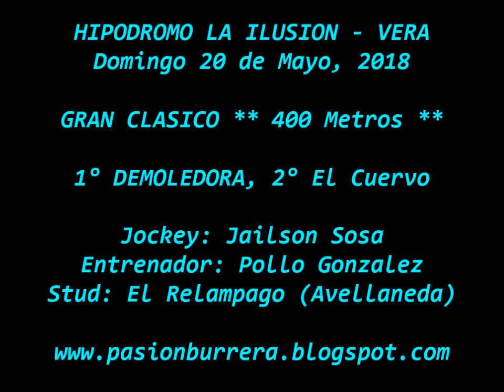Demoledora, Vera (20-05-18)